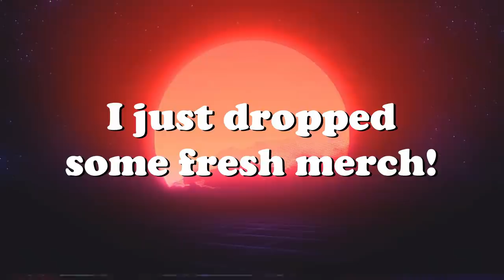Trying to land on an Enemy Airfield V10 | IL-2 Sturmovik Flight Simulator Crashes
IL-2 Great Battles - Trying to land on an Enemy Airfield V10